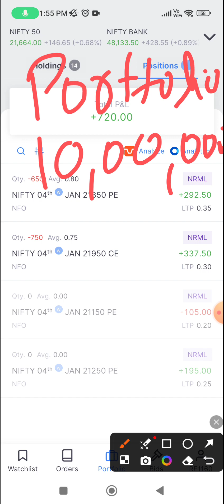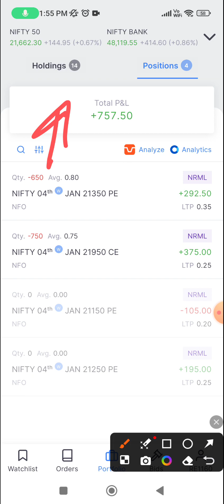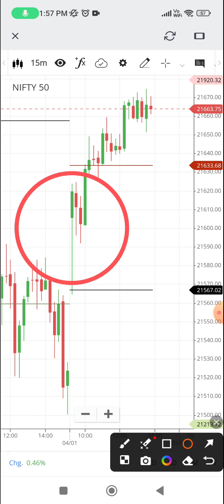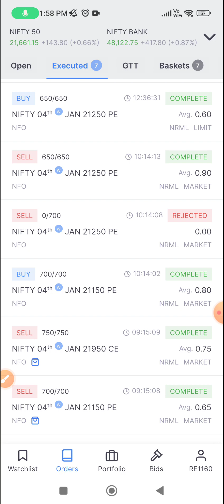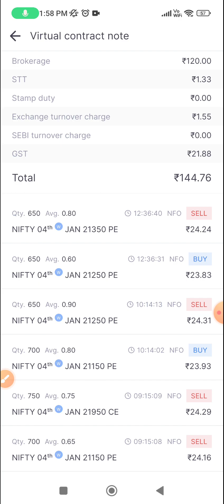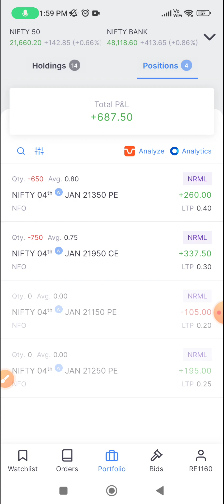Additional Income From Your portfolio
Hammer Candlestick Pattern In Hindi 8 Stocks List for